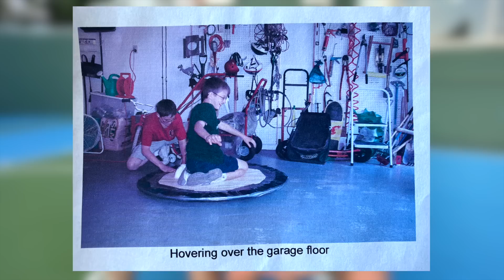Full Hoverboard Crash Footage Aftermath (ft Hunter Kowald)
In episode 117 of Carter’s Life, Carter Sharer and @teamrar6854 Team RAR (@baileypayne Bailey Payne, @RyanPrunty Ryan Prunty, @StovesKitchen Stove’s Kitchen, @LizzyCapri Lizzy Capri and @CarterSharer Carter Sharer) Hunter Kowald and @rosssmith1 fly the hoverboard for uber air. hunter kowald flies a real world hovercraft until he crashes it while shooting a flying basketball shot. The real life hoverboard explodes in the backyard of the team rar house by the backyard pool. Carter sharer reacts to the crash with lizzy capri and phil. If you enjoyed ep 117 of carters life comment